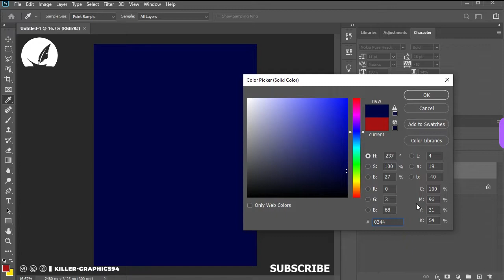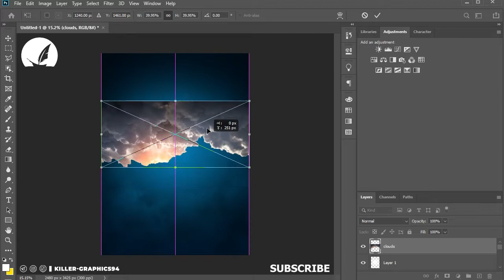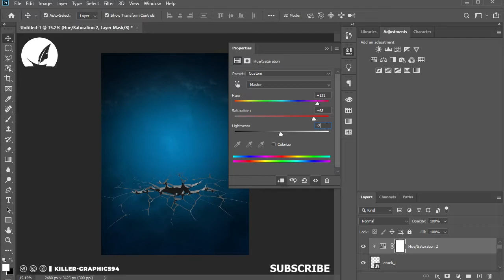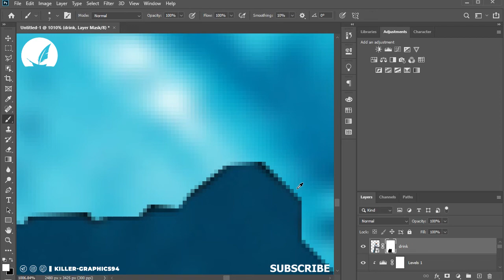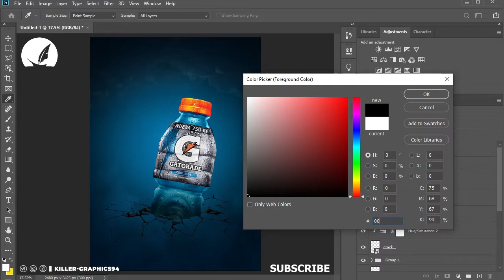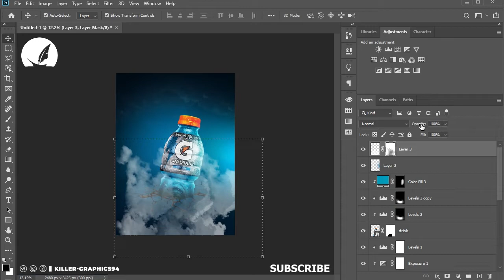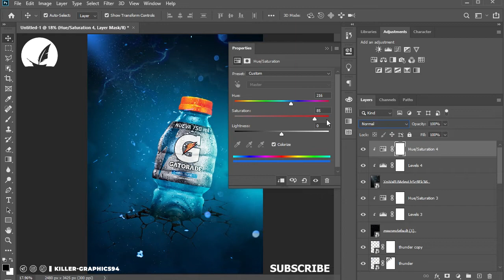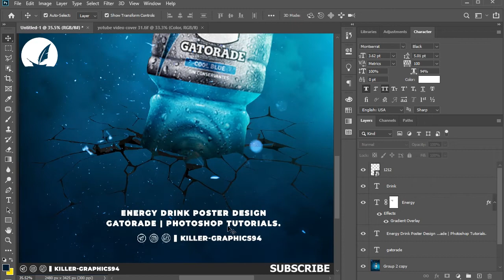Gatorade Energy Drink Poster Design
1. Professional Social Media Banner for Instagram

2. Double Exposure Effect in Photoshop

3. How To Create A Professional Business Carde Desing In Photoshop || BUSINESS CARD DESIGN IN PHOTOSHOP

4. Circular Pixel Stretch Effect - Photoshop Tutorial

5.Social Media Post Graphic Design - Adobe Photoshop Tutorial

6. How To Cinematic Movie Poster Design in Photoshop

7.Blend Photos and Sharpen to Make Movie Poster in Photoshop

8.How to Create an Instagram Post Banner Design for Mango Juice

9.Cyborg Effect in Photoshop (part-1)

10.Creative Post Design/Photoshop Tutorial

killer-graphics94
graphics desing
motion graphics desing
video editing
photo editing
lightroom presets
lightroom tutorial mobile
photo graphy
video graphy
poster desing
book desing
photo shooting